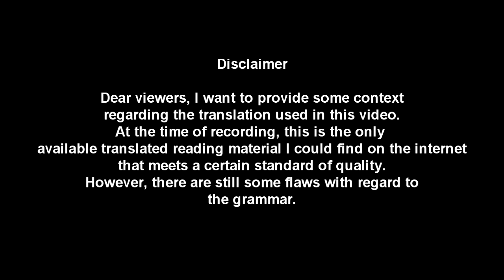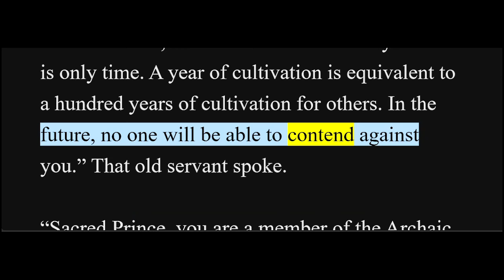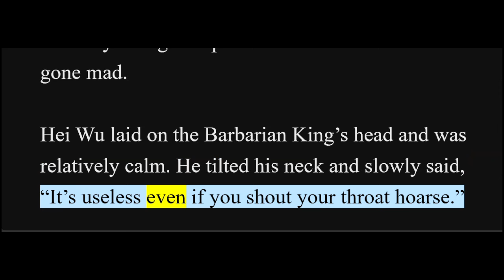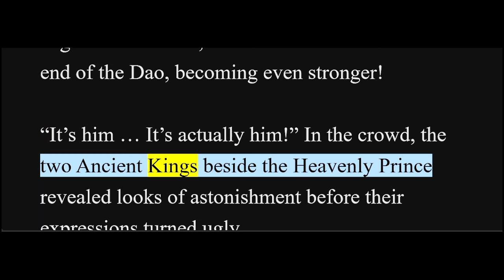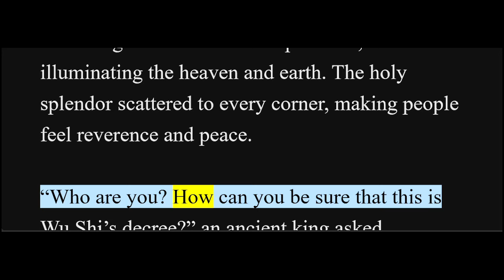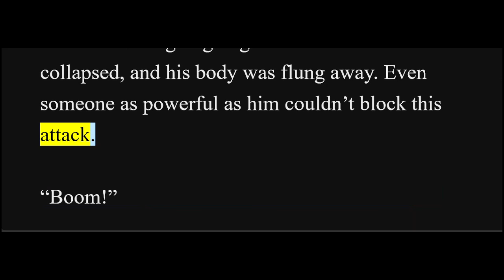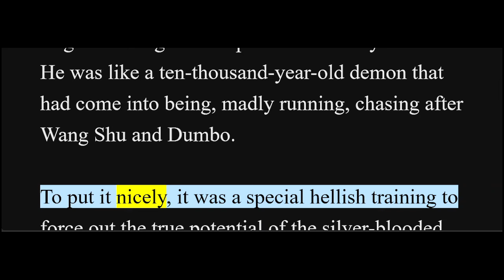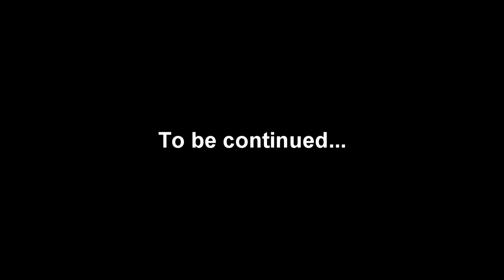Shrouding the Heavens / Zhe Tian Chapter 801-850 [Read Novel with Audio and English Text]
Author:
Chen Dong

Genre:
Fantasy, Action, Martial Arts, Xianxia, Adventure

Summary:
In the far reaches of the dark and frozen universe, nine enormous dragon corpses were tied with an ancient bronze coffin. It seems that they were set there since the birth of the universe. Such an astonishing scene was captured by a space probe floating in outer space.

Nine dragons and the mysterious bronze coffin made people wonder whether they came back to ancient times or just reached the other shore of the universe. A giant mythical world was unfolded, where immortality gradually appeared and paranormal events continuously occurred.

Countless people started to find their own tracks (The Dao) in such a mythical realm. Their passion was like a turbulent ocean wave that would never cease. The heat in their blood was like erupting volcanoes. Their desire for power and immortality dragged them down to the chasm without knowing it.

Thirty-three classmates held a reunion after graduating. Their friendship was tested, as the bronze coffin took them away from earth and arrived on another unknown planet. The desire for living forced them to follow the path of the ancient gods. Entering a new world of cultivation, will any of them reach immortality, or will they all die along the way?